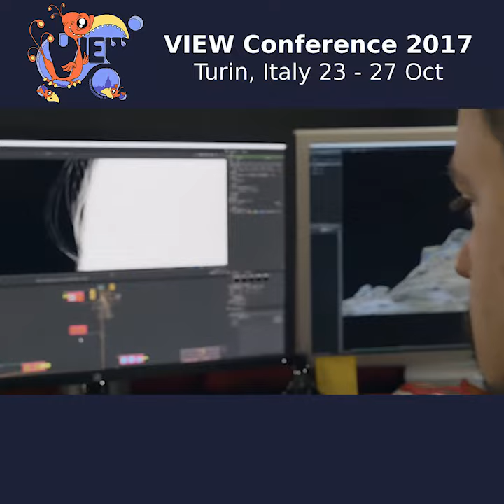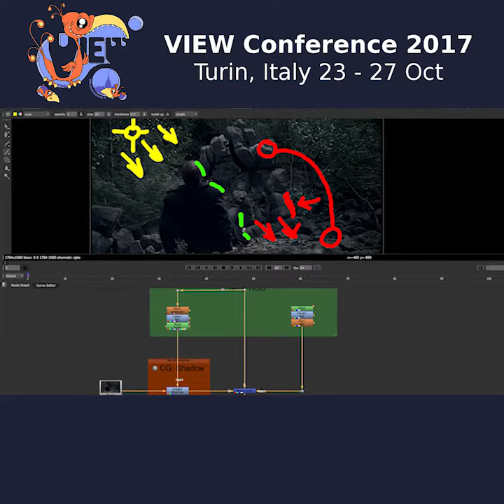VIEWCONFERENCE 2017 - Victor Perez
Victor Perez at VIEWCONFERENCE2017